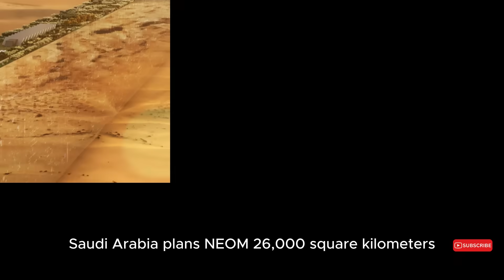Top 10 Greatest Megaprojects in Human History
These ten megaprojects have redefined what humans can build.
From transforming deserts into cities, to rerouting transcontinental rivers, to permanently constructing space stations—these are some of history's most ambitious engineering feats.
These megastructures are more than just buildings; they are bold statements of human achievement.

⏱️ Chapters
00:00 – Introduction
00:31 – Three Gorges Dam (China)
02:35 – Kashagan Oilfield (Kazakhstan)
04:00 – Grand Mosque Expansion (Saudi Arabia)
05:39 – South-to-North Water Diversion Project (China)
07:22 – Statue of Unity (India)
06:49 – Kansai International Airport (Japan)
10:08 – Great Man-Made River (Libya)
11:14 – Jubail Industrial City (Saudi Arabia)
12:24 – NEOM Project (Saudi Arabia)
13:29 – International Space Station (ISS)
14:42 – Summary